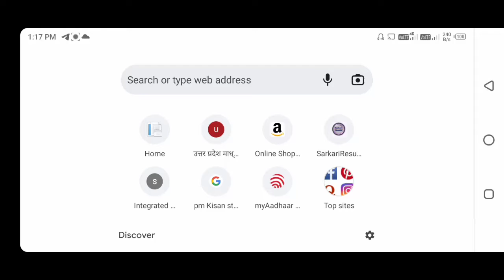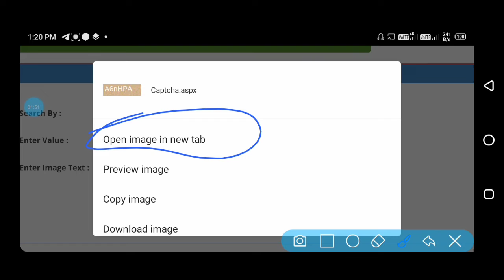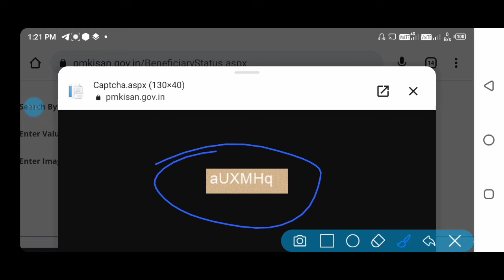पीएम किसान रजिस्ट्रेशन नंबर से स्टेटस कैसे चेक करें | pm Kisan status registration number check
पीएम किसान रजिस्ट्रेशन नंबर से स्टेटस कैसे चेक करें | pm Kisan status registration number check||, पीएम किसान रजिस्ट्रेशन नंबर से स्टेटस कैसे चेक करें | pm Kisan status registration number check||